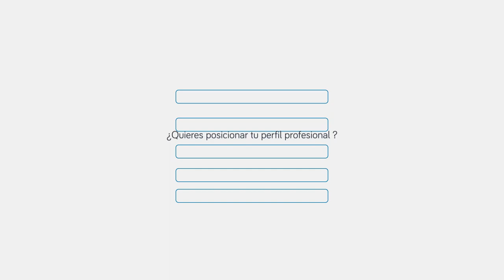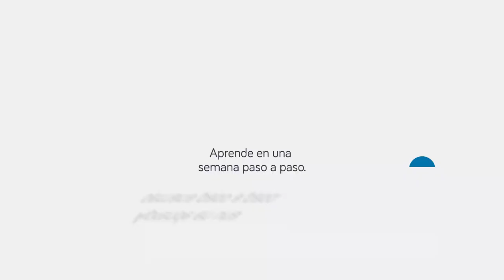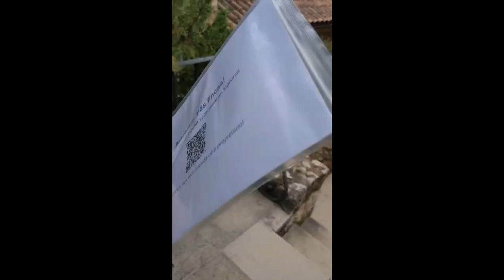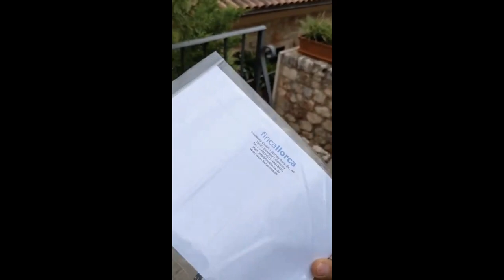Shorts en Youtube para B2B | Marketing b2b, cómo vender ...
Shorts en Youtube para B2b  , linkedin y otros temas de marketing B2B

Mentoría

▶️ ¿ Quién soy ?